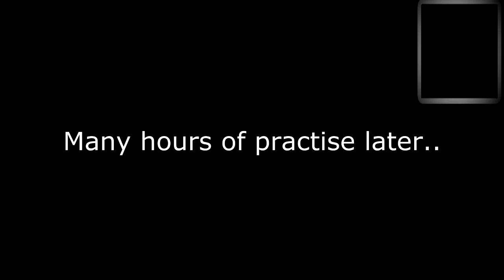Voyage Vikings - I forgot How To Viking!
In Voyage Vikings we try to be a BADASS Viking! can we do it? or will we fail? LOLL find out cookie monsters :p

►►BECOME A COOKIE MONSTER!◄◄